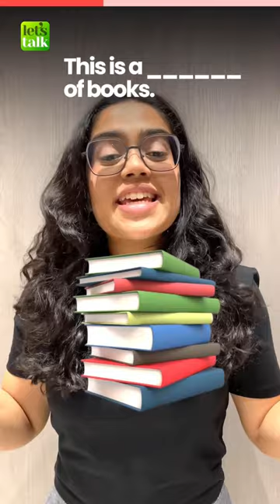Packaging Vocabulary For Beginners In English | English Speaking Practice | Ananya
As a beginner in English, you always fall short of words while speaking English. This English lesson will build your English vocabulary. Learn packaging vocabulary for everyday items we use. I hope my English lessons are helping you to improve your spoken English and become fluent in English speaking

New Course - Speak English Naturally!

✔️Take your English to the Advanced C1 Level
✔️Speak Confidently, Just Like Your Native Language.
✔️Never feel short for words and phrases in a conversation.

📗 Learn Basic To Advanced English
✔️  Easy To Follow 100 Simple Lessons